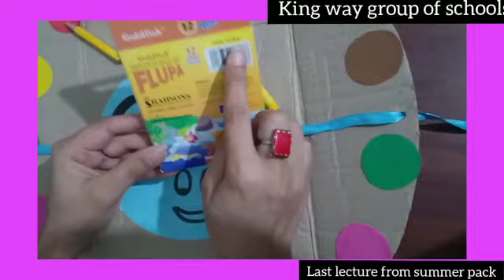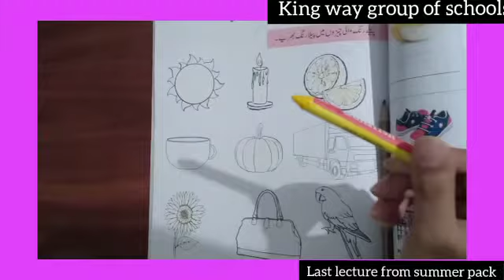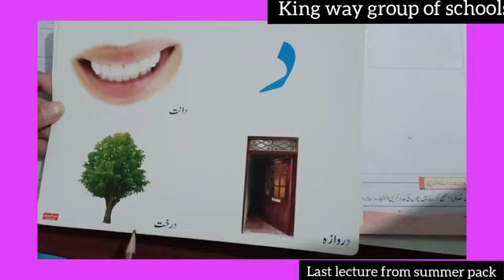Play Group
Colour Identification